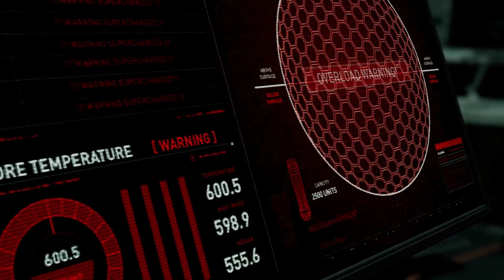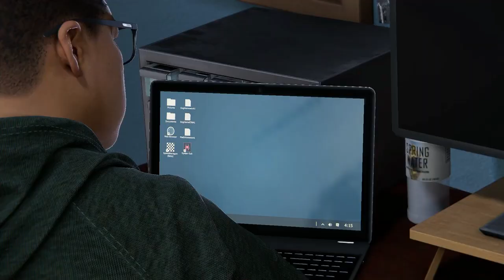SPIDER MAN MILES MORALES - [Walkthrough Part 7]